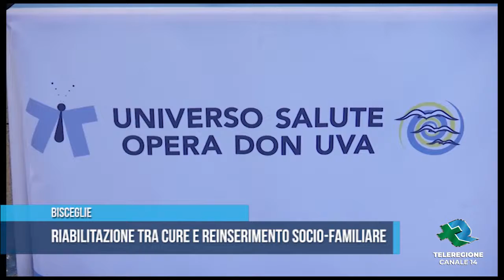BISCEGLIE | Riabilitazione tra cure e reinserimento socio-familiare